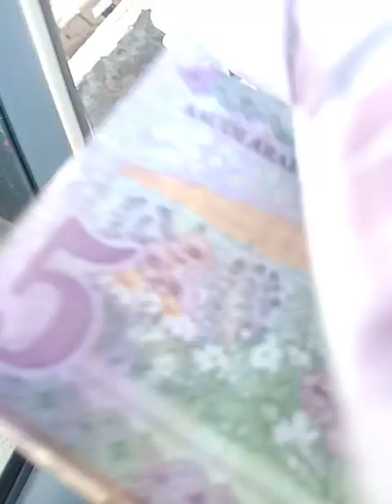Hira pahad /jab le Noor 1